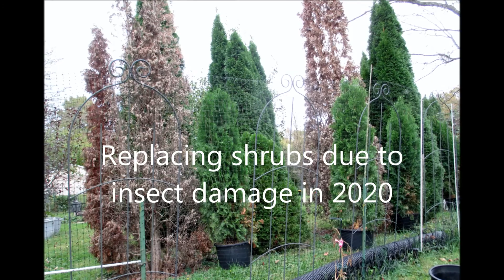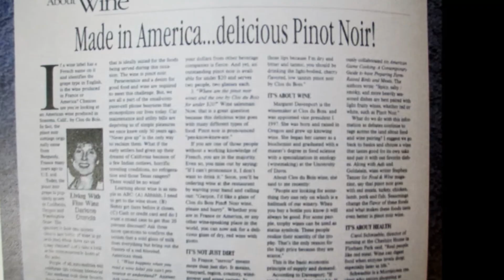Nature Theme Remix for my Lion Kings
The music says it all. Drums, wood flutes, violins and French horns. We're just crazy about outdoor living, nature, wild life and PBS. Financial support for PBS can be as little as $5.00  per month for regular viewers like  me.

Percussive and powerful, and featuring the talents of several members of the New York Philharmonic, these new remixes created by the original composer Alex Lasarenko (of New York-based music company Tonal [Web site]), takes his powerful score to a whole new level while maintaining the grandeur of the original.

**The theme song for Nature is a copyrighted work owned by THIRTEEN and is offered to users for personal use only. Any promotional, commercial or other use of the theme song without THIRTEEN’s express written permission is prohibited.

New York, NY (September 23, 2009)–Composer Alex Lasarenko has created two new remixes based on his original theme music to the venerable PBS show Nature.

“PBS wanted something with a sense of panorama to it, something with movement and energy, not some stilted, majestic score,” said Lasarenko, founder/creative director of music and sound design house Tonal. “The melody is cinematic, but when paired with a powerful percussion groove, it takes it to a whole other level.”

Soaring and memorable, the original :40 theme effortlessly blended an orchestral feel with a distinctly African rhythm section, but it was clearly scored to picture. For the remixes, Lasarenko gave himself license to further explore the rhythm and the groove, bringing in an array of different percussion instruments, all the while still maintaining the melodic hook that viewers over the years have responded to.

To create the remixes, Lasarenko and the Tonal creative team not only revisited the original recordings, using some elements and discarding others, but also bringing in some guest musicians, including Phil Meyers, a first chair French horn player in the New York Philharmonic orchestra, and noted percussionist Todd Schietroma.

“Even though we have an array of digital samplers, software and synths at our disposal, there is something about a real musician and the nuance and phrasing they bring to a performance that you can’t recreate digitally,” Lasarenko says. However, Lasarenko notes, expanding a small piece of music can be a tricky affair. The longer version had to maintain what people love about the original piece but also take it to a new place that offers listeners a deeper musical experience.